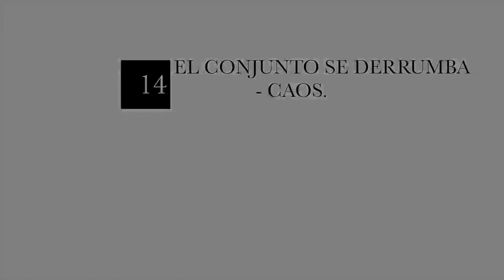completo 28 minutos